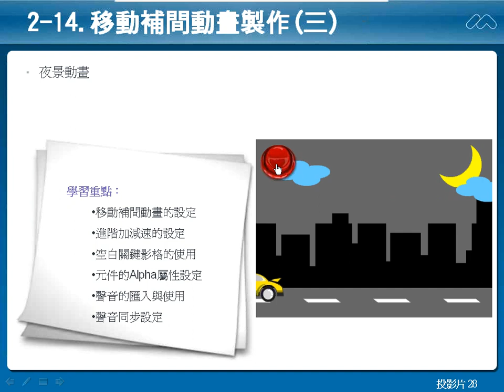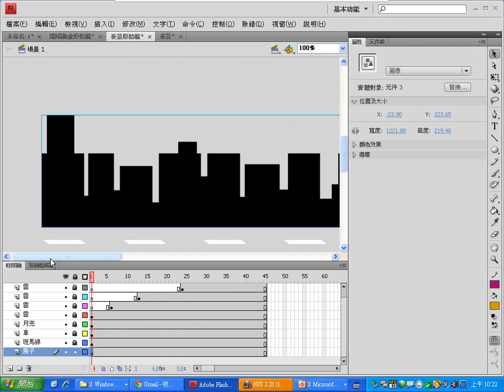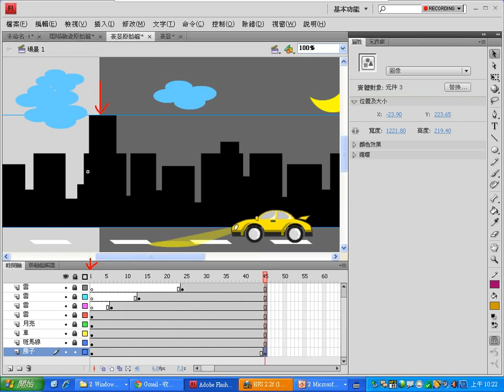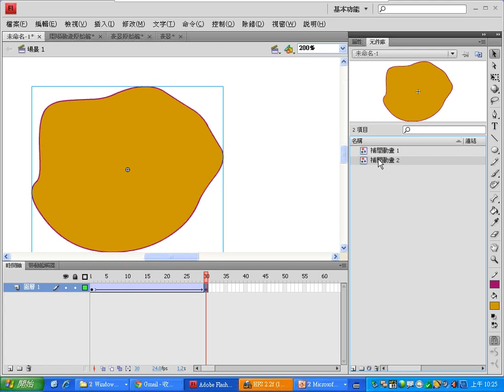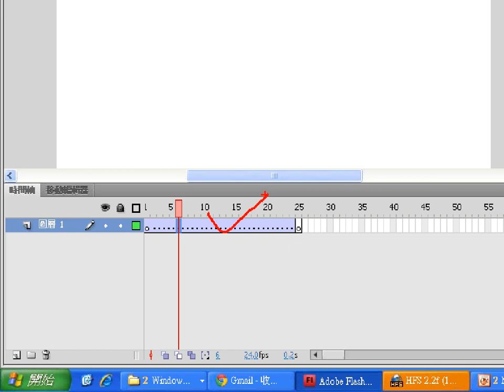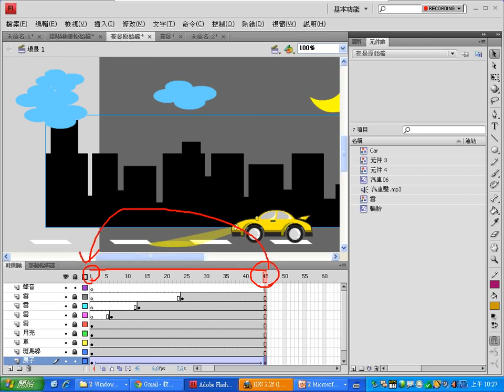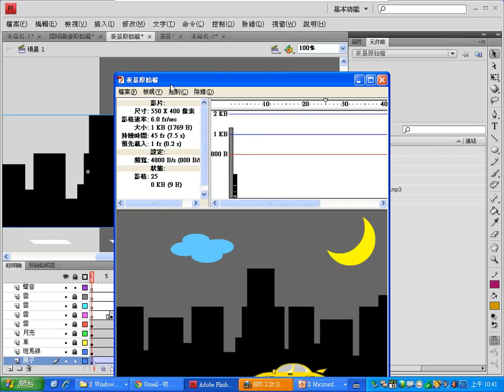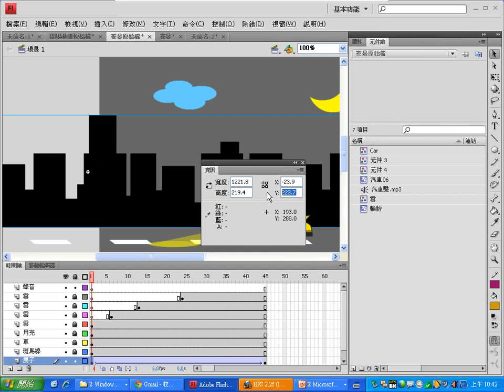0408：03移動補間動畫：夜景動畫.wmv